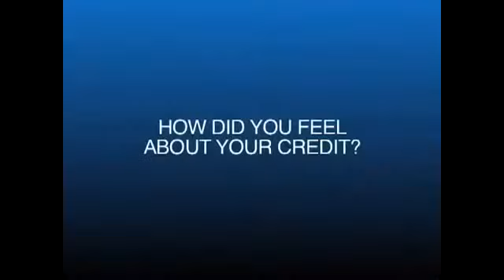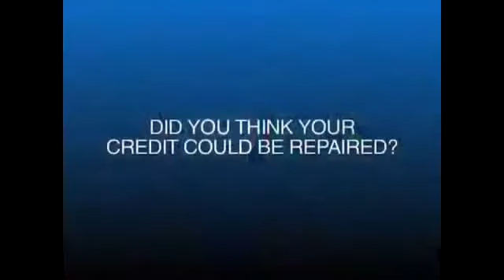IRS Tax Lien Butte County SD